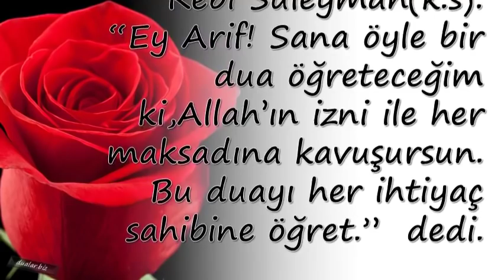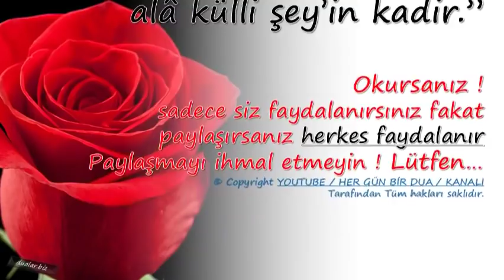Bu Dua İle Her Maksada Kavuşur Her Hacetin Olur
Duanin önemi,

💕 YAYIN İLKELERİMİZ;

💕 KAYNAKLAR;

☆Siteler
• line.do
• dua.biz.tr.com
• dualar.biz

💕 YASAL UYARI;